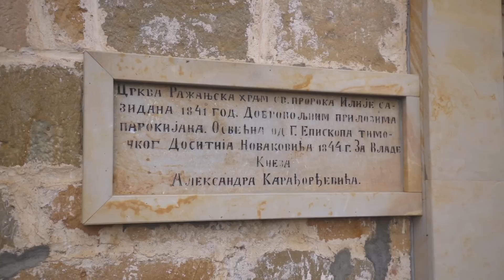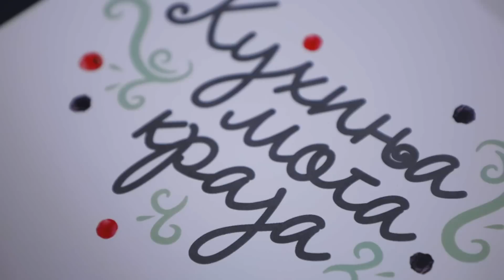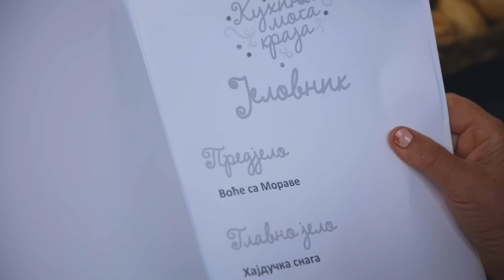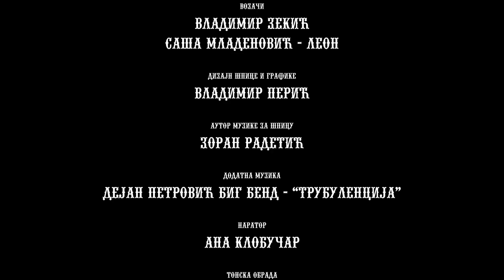Kuhinja moga kraja: Marina Gagić // selo Mađere // sezona 15/5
Po mnogo čemu posebna Marina Gagić iz sela Mađere sebe sa razlogom naziva velikim borcem. Ona i njen suprug se godinama bave hraniteljstvom i zajedničkim snagama održavaju ozbiljno domaćinstvo na kome imaju i pravi zoološki vrt. Na put su uveliko izveli dva sina a uz veliku ljubav i podršku jedno drugom uspeli i da se izbore sa gubitkom deteta. Gagići su sjajno ugostili Marinine prijateljice koje su posetu ovom selu provele u sjajnom raspoloženju i lepom druženju.

Sedam novih domaćica iz različitih krajeva Srbije krenulo je na još jedno uzbudljivo gastro putovanje. Svake nedelje neka od njih će ne samo predstaviti kulinarske specijalitete, običaje i znamenitosti svoga kraja, već se isto tako uveriti i u lepote drugih krajeva Srbije.

Kao i do sada, samo i isključivo od glasova samih učesnica zavisi koja će se na kraju okititi titulom nove kraljice Kuhinje moga kraja i dobiti ček na 200.000 dinara namenjen upravo najboljoj.

U potragu za najukusnijim specijalitetima Srbije uskoro kreću: Biserka Čobanov iz sela Velebit kod Kanjiže, Snežana Jovanović iz Deronja kod Odzaka, Ljiljana Vasković iz Lončanika kod Uba, Risima Vučićević iz sela Oparić kod Rekovca, Marina Gagić iz sela Mađere kod Ražnja, Gorica Marinković iz Bistrice, nadomak Petrovca na Mlavi i Mara Ćuić iz Putinaca kod Rume.